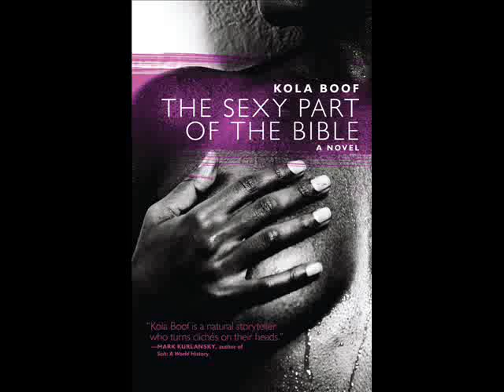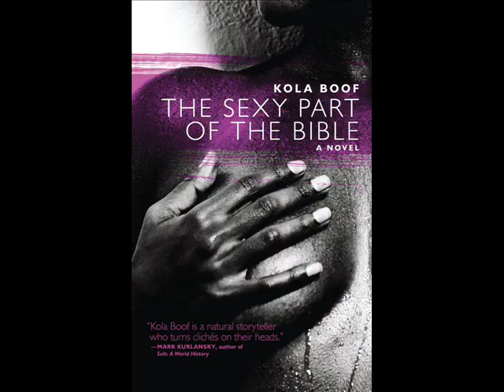The Controversial Kola Boof Coming to Baltimore Promo Vid.wmv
Promo Video for "A Conversation With Kola".
Friday December 9, 2011
Held at BeFRAMED
8115 Liberty Rd Baltimore MD 21244